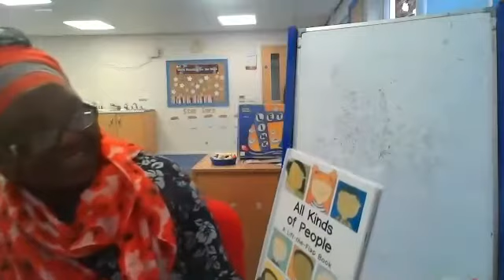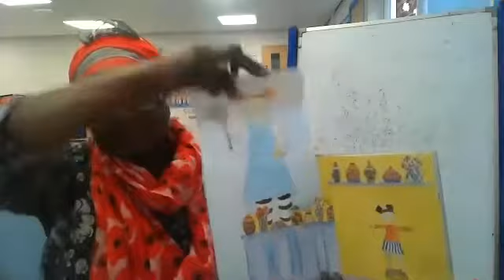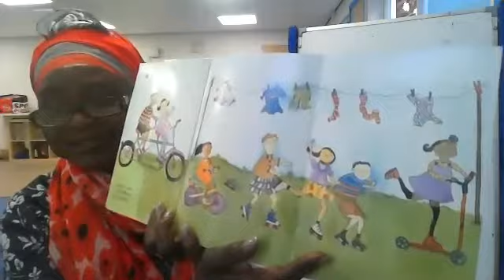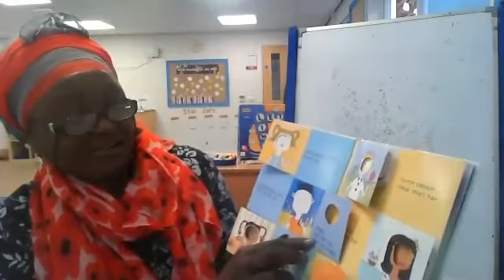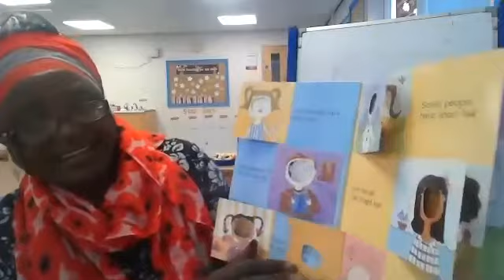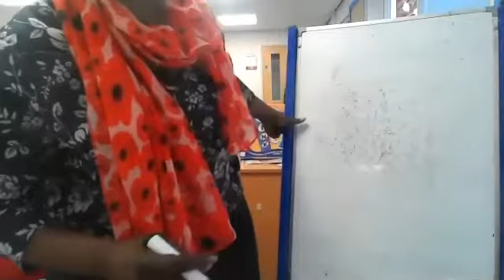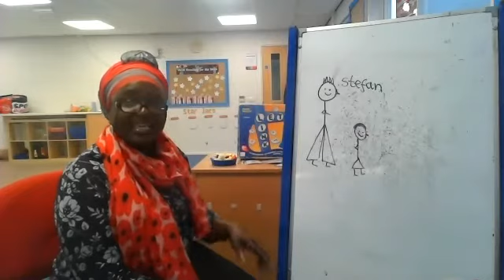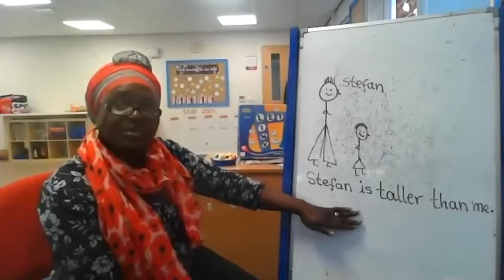Reception, PSED 21.01.2021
Activity based on the book 'All kinds of people'